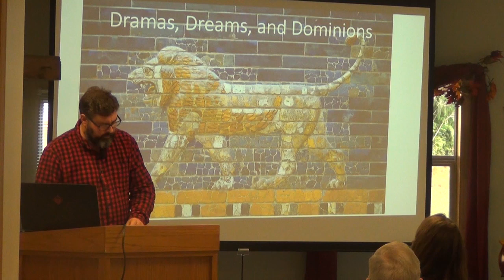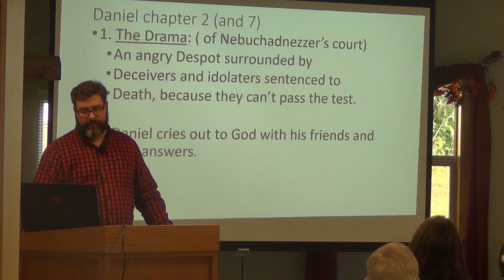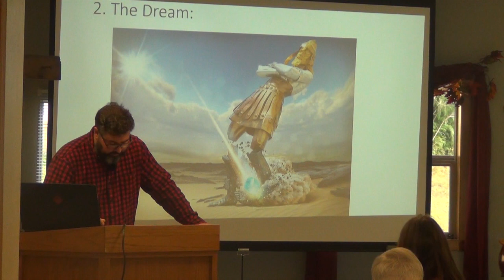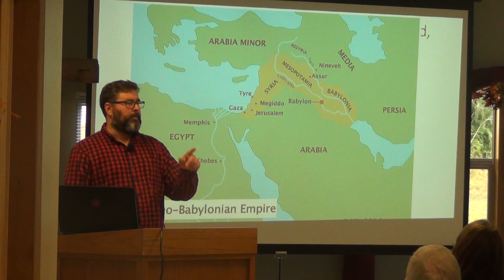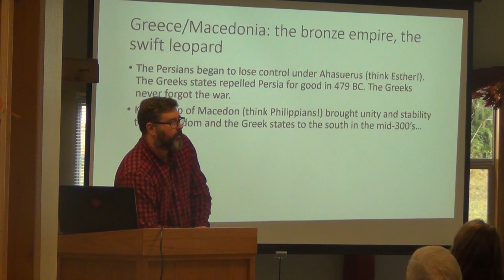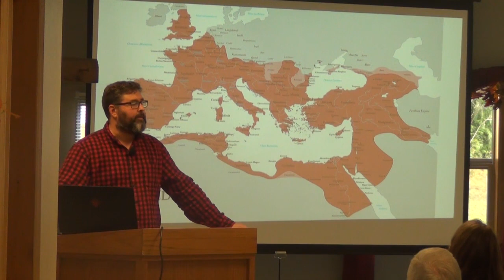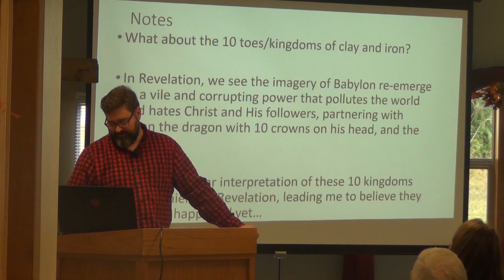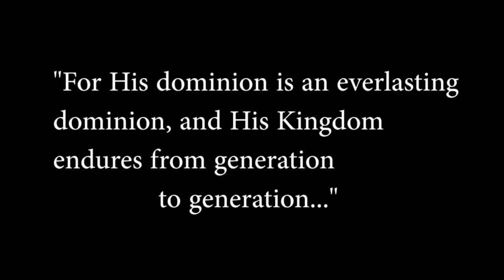Sunday, Nov 5, 2023: Daniel Chapter 2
This video is a little long because I crammed two lessons into one for continuity. This is by no means exhaustive, but an overview that I hope whets your appetite for these subjects and for delighting in the greatness of our God.